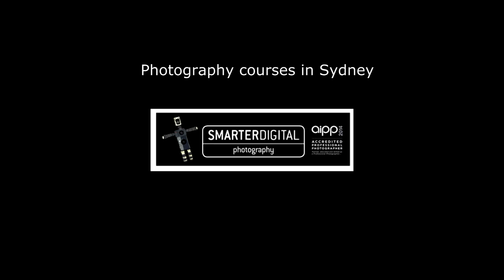Photography Courses In Sydney with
Students and images from a citywalk workshop with Joe Moreno. If you want to attend small fun photography classes and workshops then